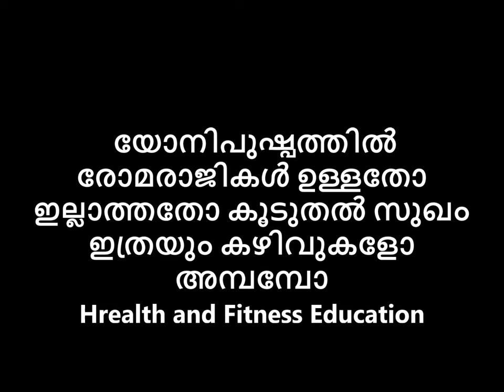യോനിപുഷ്പത്തിൽ രോമരാജികൾ ഉള്ളതോ ഇല്ലാത്തതോ കൂടുതൽ സുഖം? ഇത്രയും കഴിവുകളോ അമ്പമ്പോ!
👃പഴയകാലത്ത് പ്രകൃതിയിൽ സുലഭമായി ലഭിച്ചിരുന്നതും എന്നാൽ ഔഷധഗുണങ്ങളുമുള്ള ധാരാളം ചെടികൾ
രോഗശമനത്തിനുള്ള ഒറ്റമൂലികളായി ഉപയോഗിച്ചിരുന്നു. ഏതുരോഗത്തിനും തൊടിയിൽ നിന്നൊരു ഒറ്റമൂലി.🙏